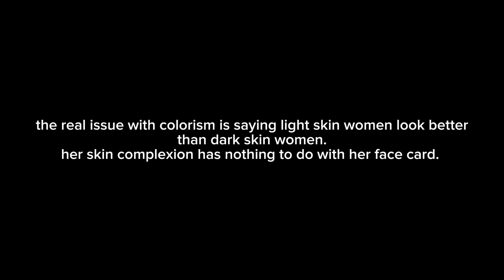12 THINGS THAT NEED TO BE LEFT IN 2023 | blueface, asking for money, liars, colorism + more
Happy new year! This is the perfect video to start the new year with. Let’s grow and evolve for the better and leave everything that doesn’t serve us in the past.